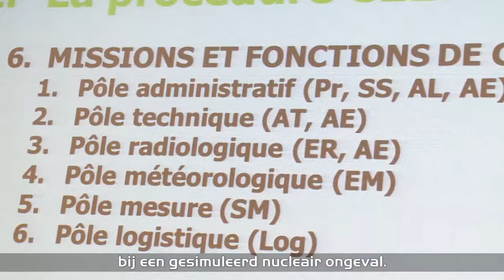Exercice PEGASE à Tihange - PEGASE-oefening in Tihange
News 2013 AFCN-FANC